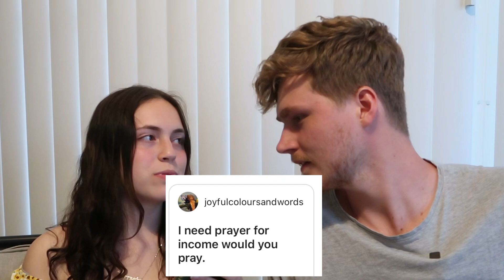Couples Q&A (They said WHAT?)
Hey family! In this video we wanted to answer more questions. We did not finish all the questions from our previous video.